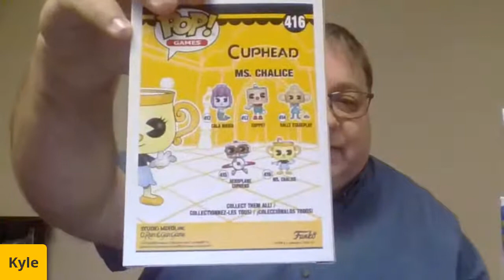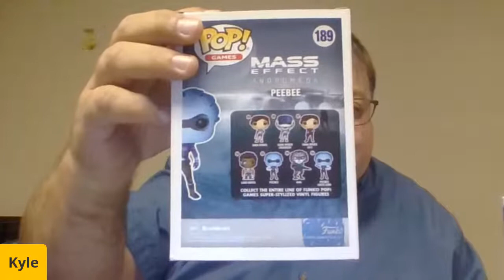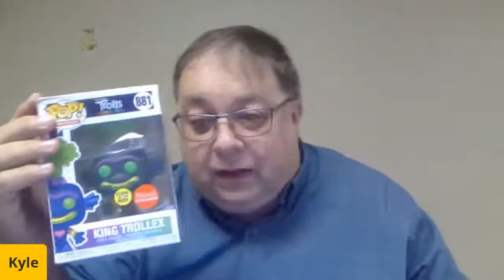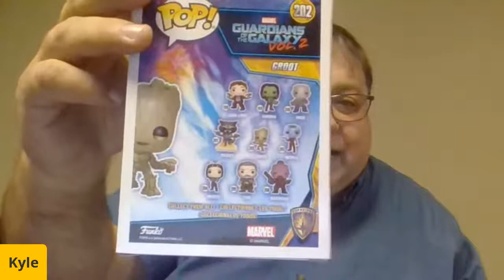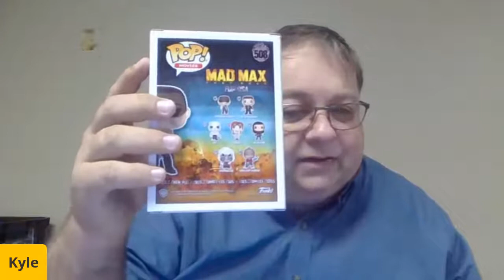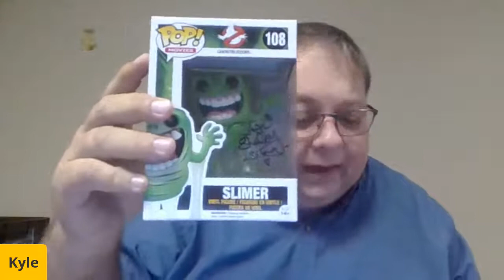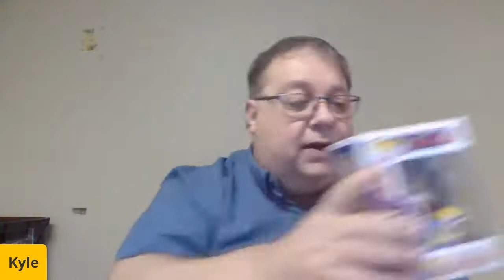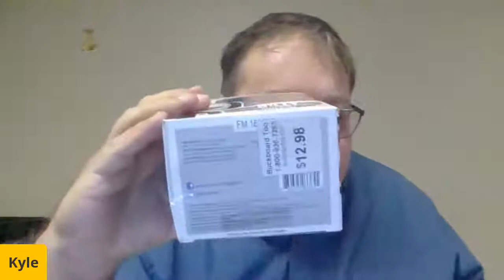This is Jay's Grab Bag Haul!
Random.org picked the five pops Jay got in his grab bags...We are going to show them off for you!